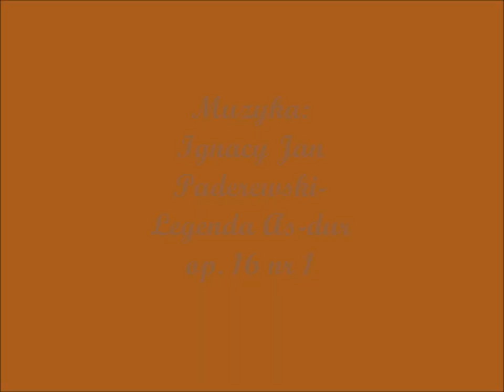I.J.Paderewski - Legenda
I.J.Paderewski - Legenda Aa-dur op. 16
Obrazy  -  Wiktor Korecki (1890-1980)